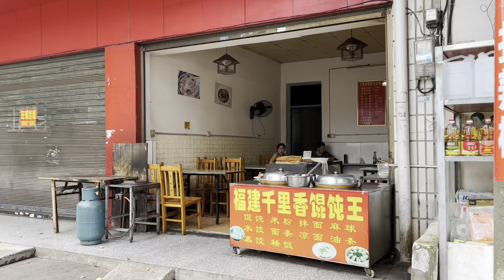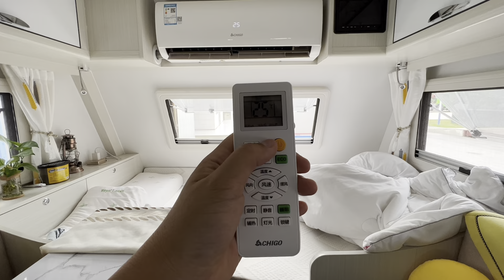房车旅行被网友的行为所感动，我有了新的决定！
姐妹花房车自驾环游中国深度旅行：赏美景尝美食，探访不同的历史、人文、习俗、古村落，感受最质朴的民风！分享我们的旅行生活！在旅行的途中…遇见更好的自己！